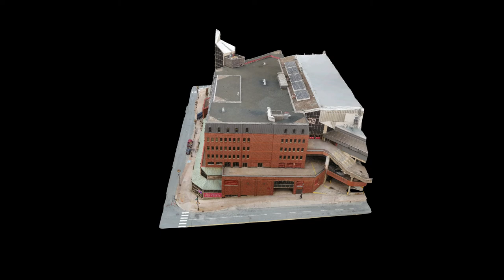World Trade Convention Centre 3D Model